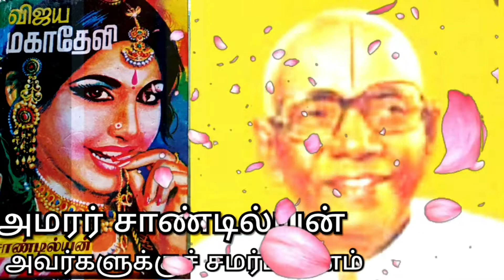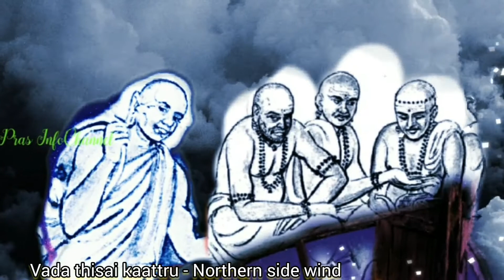Vijaya Mahadevi Part-2 Chapter-2 Sandilyan's novel/சாண்டில்யனின் விஜயமகாதேவி/Sandilyan's Audiobook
☆Sandilyan's Vijaya Mahadevi Tamil novel.சாண்டில்யனின் விஜய மகாதேவி பாகம்-2 அத்தியாயம்-2 சிந்தனைக் கப்பல் was read as
Sandilyan's Audiobook by C.Prasanna in Pras Infochannel.If you don't have time to read You can listen Sandilyans legendary articulation and if possible watch as Videonovel and swim into ancient world.

☆Pras Infochannel motto: Entertain you all with unique informations and trying to share more with you all.

☆ You can watch my regular Motivational life learning eye opener awareness videos, Positive parenting tips, Humour like wow jokes, Unknown facts,Success Formula tips for all ages,Healthy lifestyle tips & Unique rare recipies like all in one
Pras Infochannel link..👇

☆Fact:a Indian we must have some knowledge about the difference between Indepenence day and Republic day and all.

☆Aware:How to handle Trustbreakers
Honestenemy is better than

☆ CCO license Attribution free footages credits to Pexels, Unsplash and Pixabay